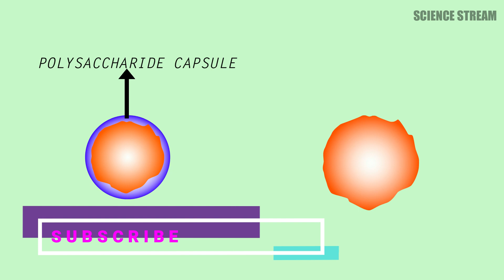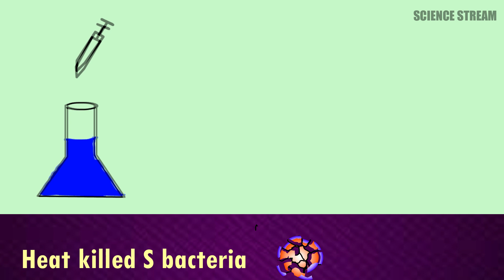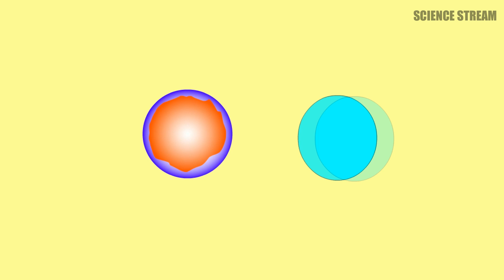DNA as a Genetic material | Bacterial Transformation | Griffith's experiment | Tamil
Frederick Griffith is an Bacteriologist who has performed an experiment with Streptococcus Pneumoniae and he discovered that DNA is the genetic material and is responsible for the traits..

In this video we are going to see, bactereial transformation,griffith's experiment,DNA,pneumonia,..don't miss the video..